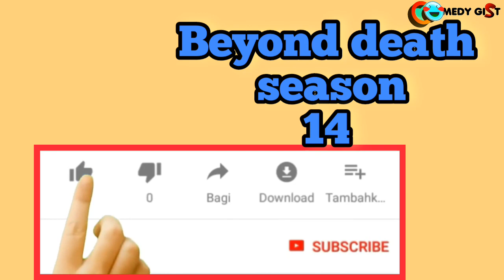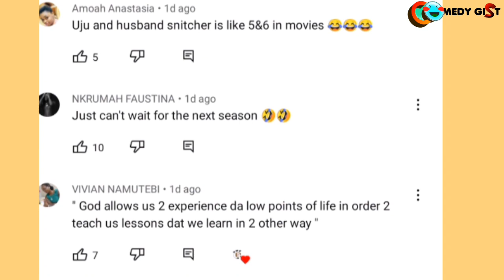BEYOND DÊATH ßEASON 13&14 -15(2022 TRENDING MOVIE) {UjuOkoli, Mike Godson 2022latest Nigerian Movie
BEYOND DEATH SEASON 13(2022 TRENDING MOVIE) {UjuOkoli, Mike Godson 2022latest Nigerian Movie 2022 Latest Nigerian Nollywood Movies#2022nollywoodmovies